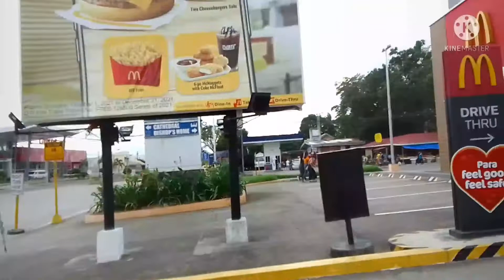Pasyal Time Again and walking❤️